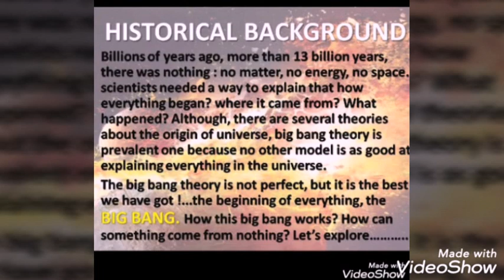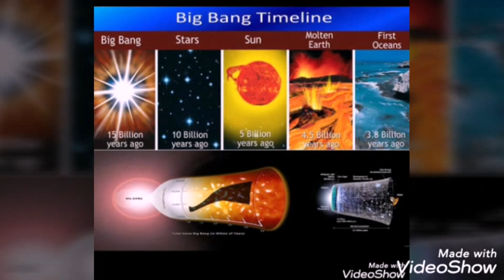PPT ON BIG BANG THEORY//EASY PRESENTATION TO PREPARE//ONLY 9 SLIDE SHORT PRESENTATION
Hey friends😊. I've prepared a ppt on big bang theory for my college physics club first anniversary occasion. So I thought of sharing this with you. This is my favorite topic n it is very useful for those whose ppts must be in time n short one's. Good day☺☺